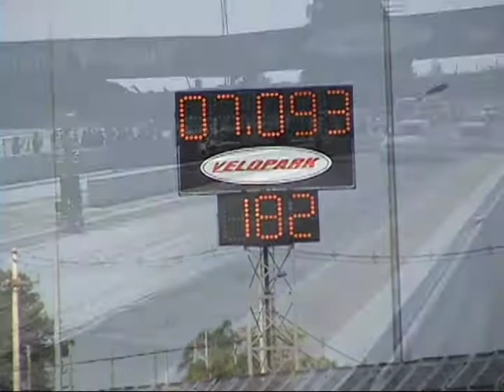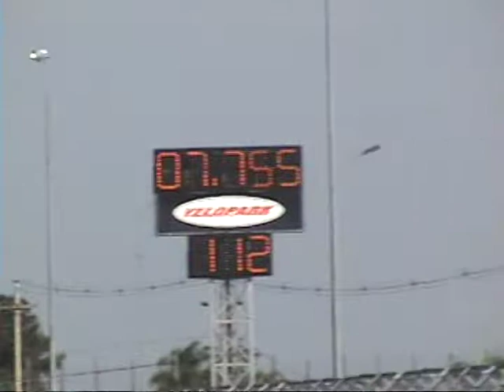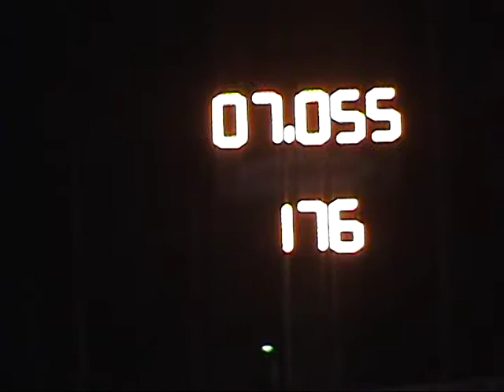[JCRacing.com.br] Gol DTA 2232 Rogerio Bertelli Velopark 22 05 2011